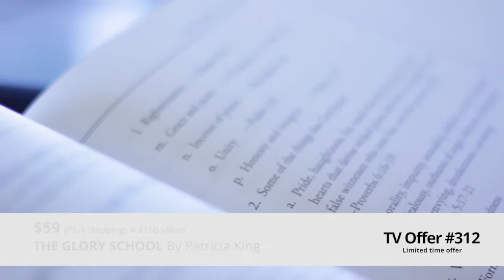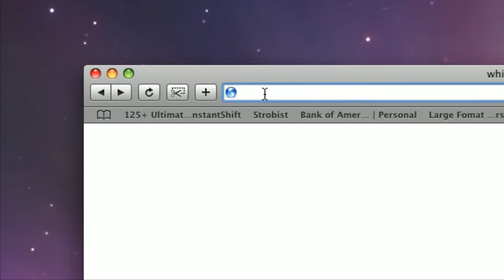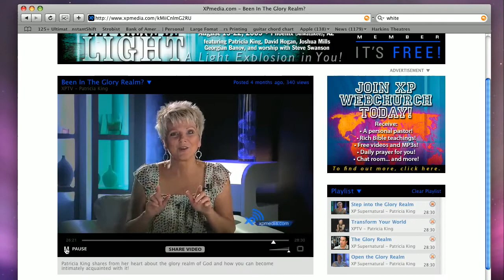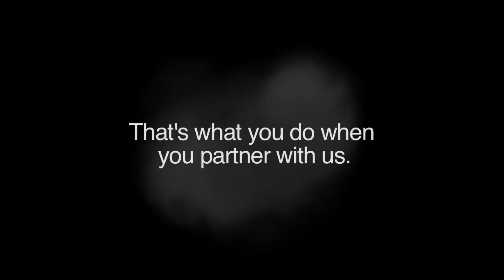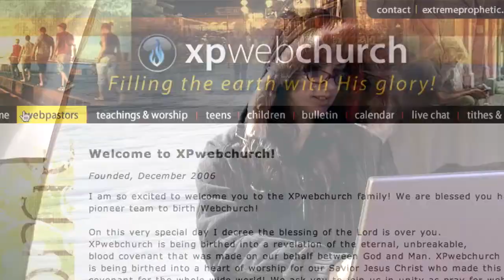Angelic Encounters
Patricia King is joined by James Goll